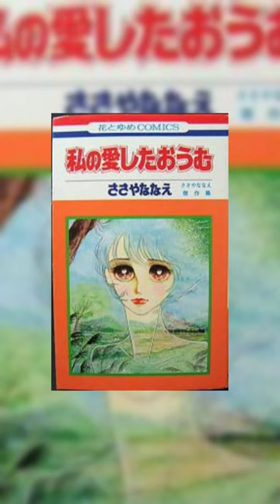THE SAM NEWS #99: Fallece mangaka que revolucionó al shoujo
Sï ya sé, el título es muy "clicbaitero" pero es que no hablamos de cualquier mangaka puesto a que sin Nanaeko Sasaya no existirían los temas crudos en el género shoujo ni mucho menos las expresiones tan características en este tipo de mangas. Todo eso y más abordaremos en el vídeo de hoy.